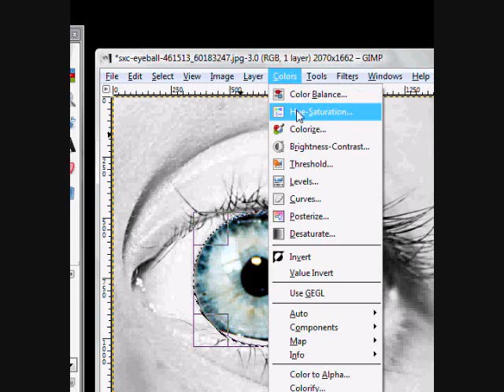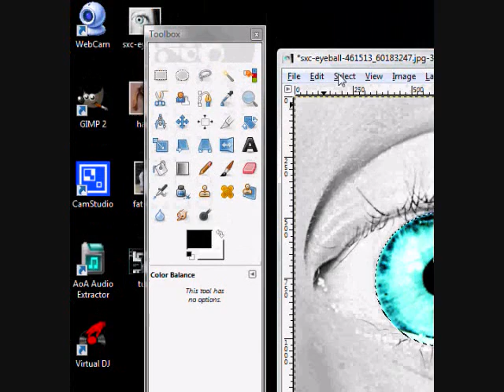gimp tutorial how to change eye color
and again did this realy fast so yeah enjoy